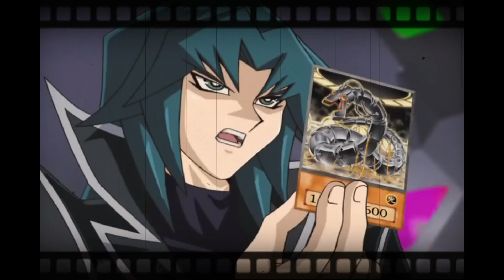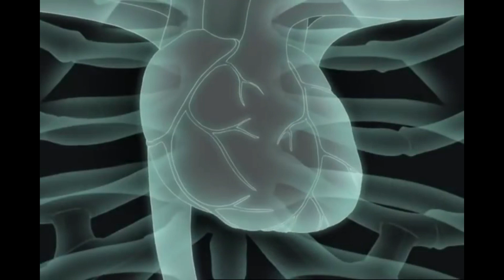ZANE TRUESDALE: El Mejor Duelista de su Generación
Sean bienvenidos a un nuevo video en el canal de Monkey Reviews.
En esta ocasión les traigo un análisis amateur de Zane Truesdale, El Mejor Duelista de su Generación.